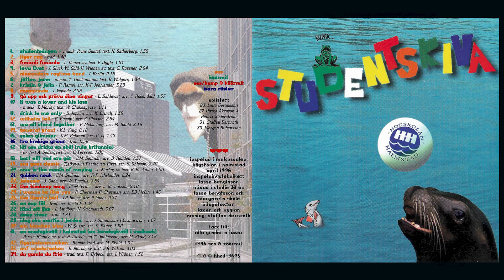Köörmit - Studentsången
Olika Artister - Studentskiva